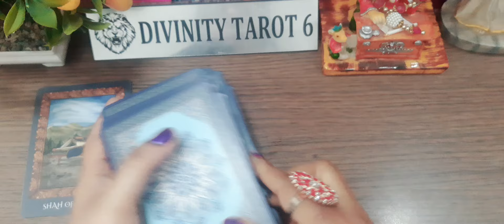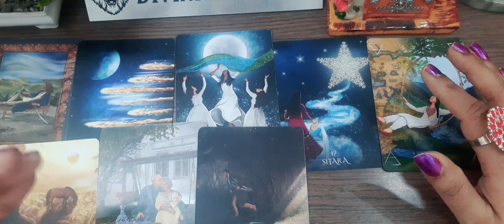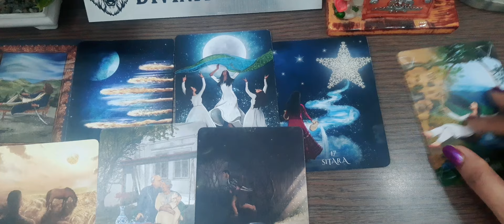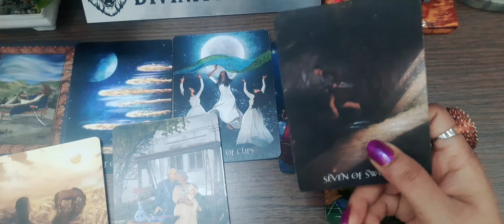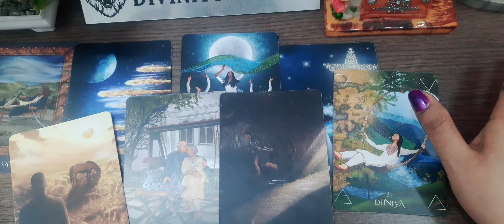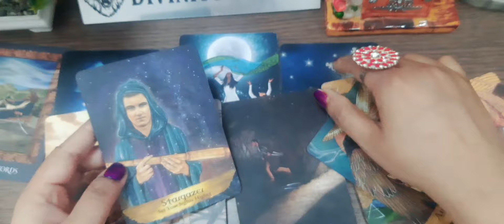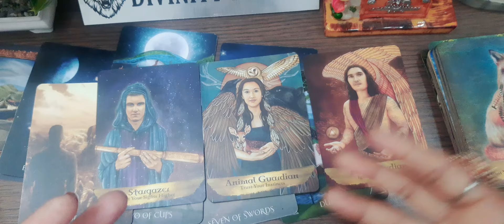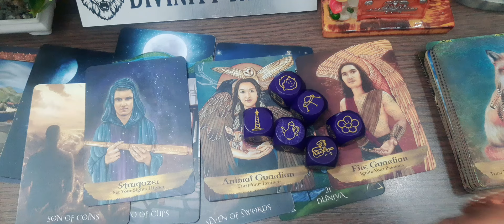अचानक यह निश्चित रूप से घटित होगा*ALL OF A SUDDEN WHAT IS COMING FOR YOU